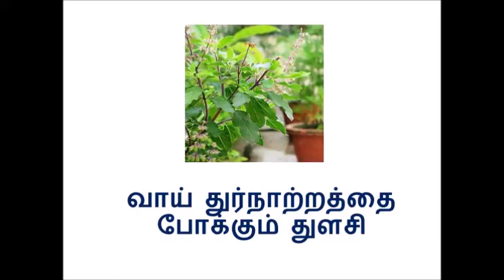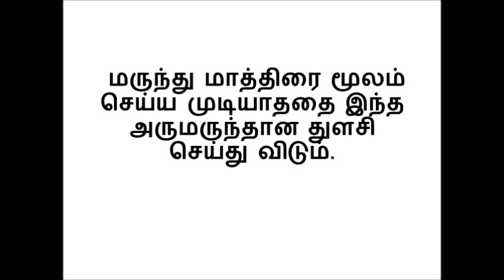How to prevent mouth odour in tamil